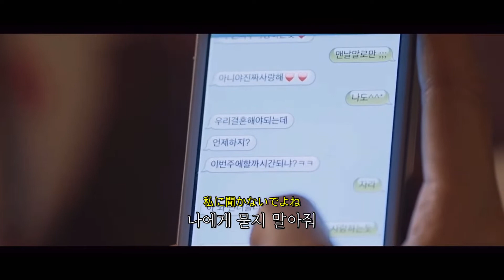CHANMINA - NEVER GROW UP [가사/해석]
안녕하세요 Sen센 입니다.

 사실 시험기간이긴 하지만 공부는 내일 해도 되니까요!! 저는 이 기회를 제가 그동안 했던 오역들 오타들을 수정하는 기회라고 여기고 시작하기로 했습니다! 그 대신 이 채널은 저희끼리만 알기로 해요,,

 생각해보니 많은 분들이 좋아해주시고 채널이 없어졌음에도 불구하고 저를 찾아오신 분들이 너무 감사해서 그만둘수가 없더라구요ㅠㅠ 제가 지난번에 sns계정을 만들 수도 있다고 했는데 아마 다음 영상 올릴 때 쯤 만들어져 있을 것 같아요! 여러분 정말 감사합니다ㅠㅠ❤️❤️❤️